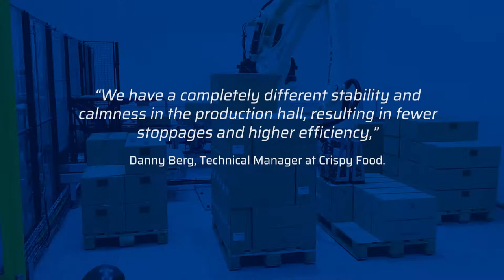Palletising müsli crunch tops at Crispy Food Nordic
At Crispy Food Nordic, Denmark's largest producer of breakfast products, manual processes at the palletising lines have been replaced with a central robot palletising system.